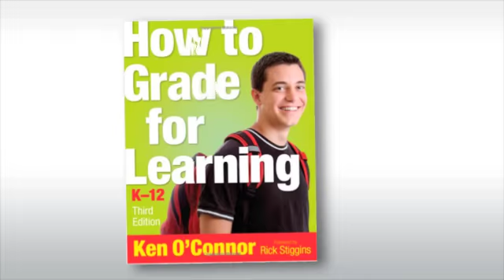Moving Away from Traditional Grading Practices | Student Evaluation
Corwin author Ken O'Connor shares guidelines for teachers that advocates moving student assessment from the traditional individual grading practice to a shared practice with more professional dialogue and professional reflection.